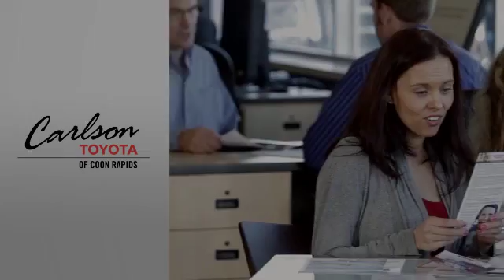2016 Toyota Corolla Coon Rapids, MN #26039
Year: 2016
Make: Toyota
Model: Corolla
Trim: 4dr Sdn CVT LE Plus
Engine: 1.8 L 4 Cyl. Cyl.
Transmission: Continuously Variable Trans
Color: Barcelona Red Metallic
Interior: Ivory
Stock #: 26039
VIN: 2T1BURHE8GC665651

Our goal is to sell and service every Toyota in Coon Rapids and the Minneapolis St. Paul northern metro area with the highest level of customer satisfaction.

Locally owned and operated for 15 years, here at Carlson Toyota Scion of Coon Rapids we pride ourselves on not only finding you the vehicle that fits your needs but are honored to have the chance to make you a part of the Carlson family.
Address:
12880 Riverdale Drive NW